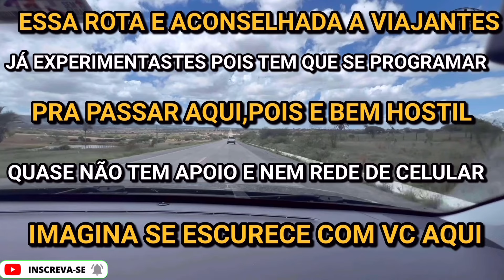36º-EP VIAGEM AO NORDESTE viagem de carro Rio de Janeiro até o Nordeste 2025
Já estamos no 36º episódio agora passando pelo sertão nordestino,muita seca e poucos pontos de apoios,vamos nessa com a família Deley silva na BR fazendo essa travessia do sertão Pernambuco com Alagoas e Bahia,muitas dicas de primeira viagem de carro,como fazer a primeira viagem de carro ao Nordeste,vamos juntos nesse vídeo narrado com muita emoção e conversas sobre os temas …